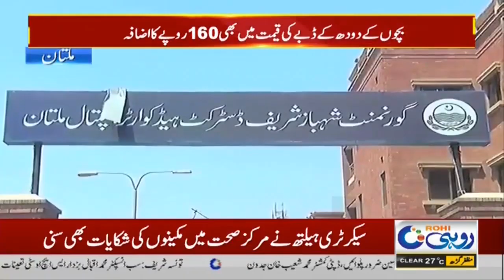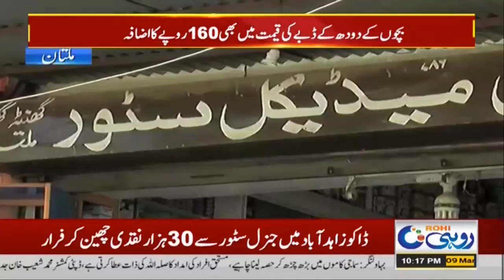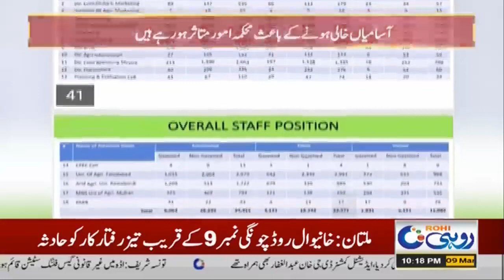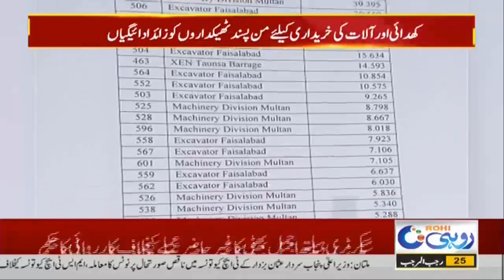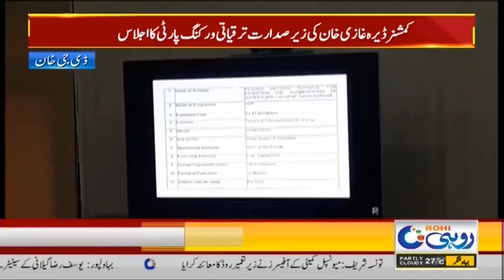10pm News Bulletin | 9 March 2021 | Rohi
10pm News Bulletin | 9 March 2021 |  Rohi